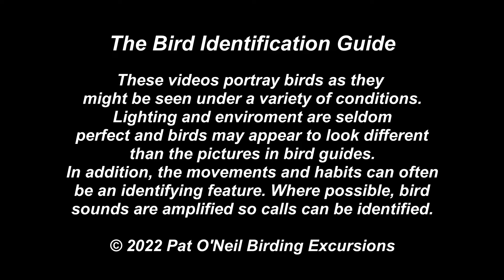Costa's Hummingbird - Pat O'Neil Bird ID's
The Costa's Hummingbird is found mainly in the southwest U.S.. It is a small hummer and the male has a striking purple crown and throat. The gorget feathers extend back and down to a point resembling long sideburns. Like many hummers, the purple is visible only when the light hits the feathers just right, otherwise the head and neck appear black. The throat can appear to be various shades of purple depending on lighting.
Video shot in Las Vegas, NV